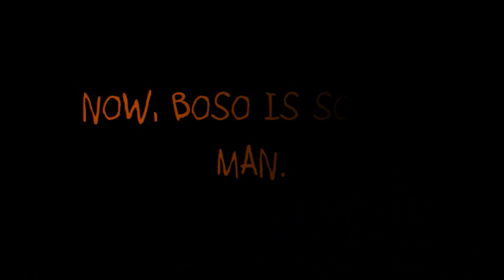MY BOSO always said?